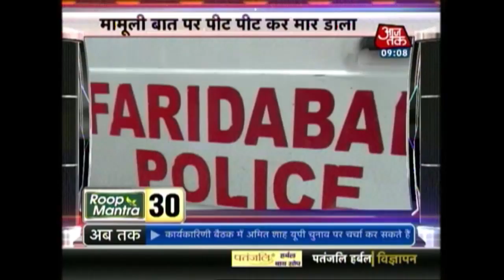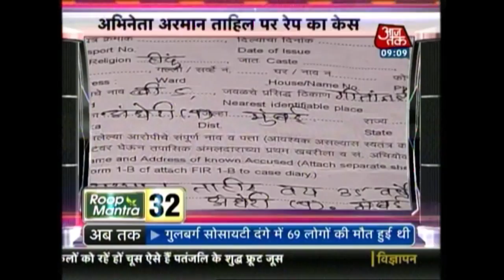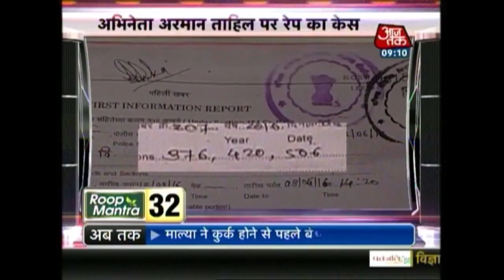Khabare Superfast: India Eye Series Win Against Zimbabwe In Second ODI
Actor refuses to marry model, booked for rape
Major fire at Jalandhar paint factory
Key BJP Meet In Allahabad Begins, UP Polls On Agenda
BJP remains silent on CM candidate for UP polls
Ramdev flays Centre for failure to bring back black money
Karunanidhi slams move to impose Sanskrit
Lalu, son target BJP over Union minister Giriraj Singh's alleged links with topper scam mastermind
Bollywood Actress Parineeti Chopra To Make Her Tollywood Debut
Priyanka Chopra in Kalpana Chawla Biopic
India eye series win against Zimbabwe in second ODI
BAI announces Rs 10 lakh cash reward for Saina Nehwal
Brian Lara feared I might break his record, says Chris Gayle